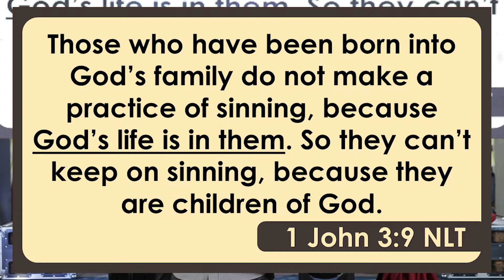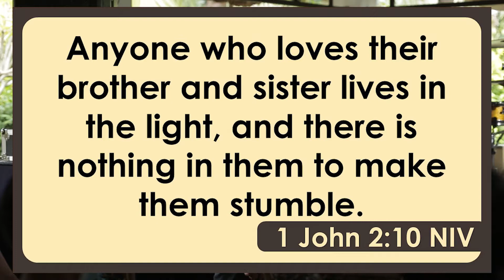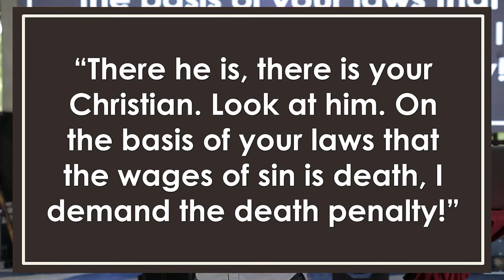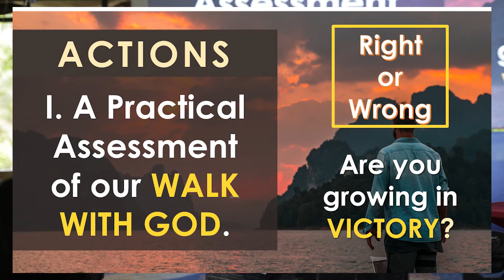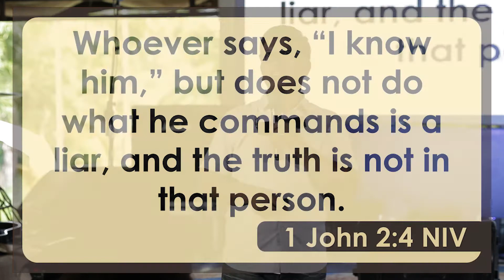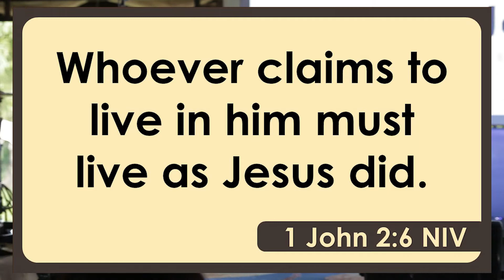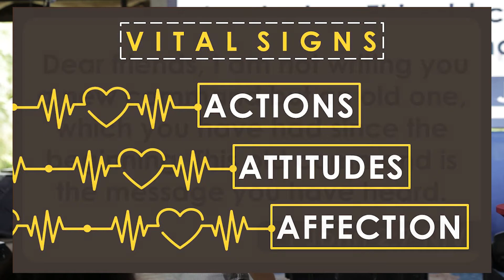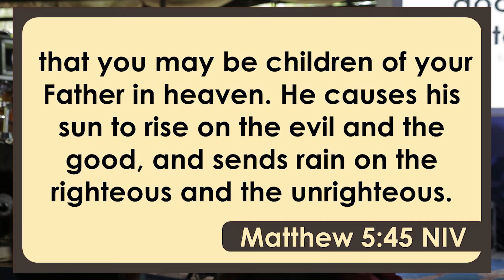September Series: EL REAL CRISTIANO | GROW IN THE LORD - Pastor Jimmy Casinillo